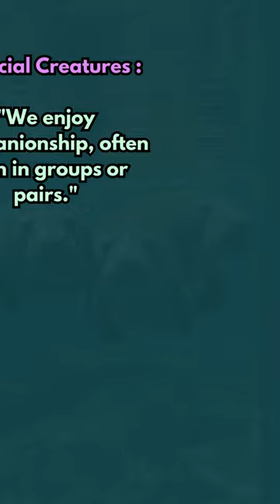Unveiling My Unique Traits! #075 MOOOOOO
In this video, we showcase ten unique features of these gentle giants using AI-generated images. From their gentle demeanor to their vegetarian diet, each characteristic is beautifully illustrated to give viewers a glimpse into the lives of these incredible creatures. Join us on a virtual journey to discover the wonders of Manatees in just a few short moments!